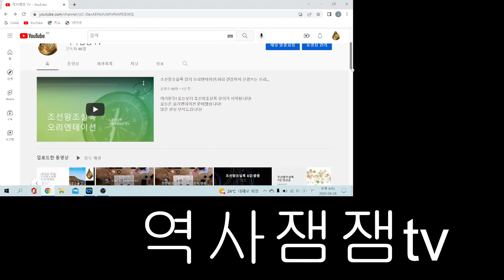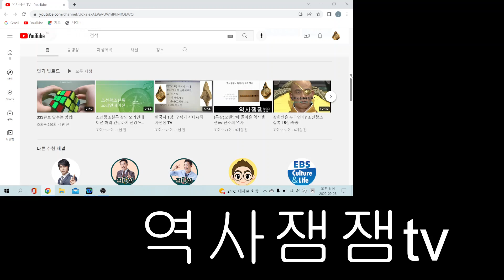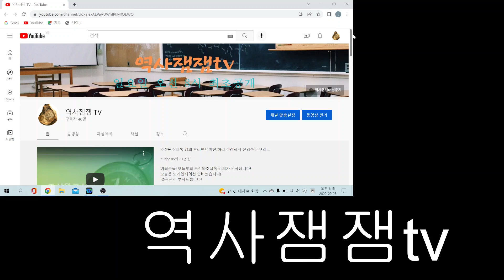다시 돌아온 역사잼잼tv??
여러분들 역사잼잼tv가 돌아왔습니다!